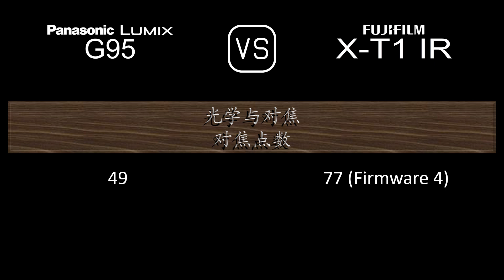Panasonic Lumix G95 与 Fujifilm X-T1 IR 的规格比较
本视频是 Panasonic Lumix G95 与 Fujifilm X-T1 IR 的功能概述和规格比较 (comparison of specifications)，希望对您有所启发。感谢您的支持。

00:24 推出
00:32 机身
00:41 传感器
01:05 图片
01:21 光学与对焦
01:50 屏幕
02:10 取景器
02:26 摄影功能
03:27 录像功能
03:43 贮存
03:47 连接性
04:16 物理特性
04:36 杂项